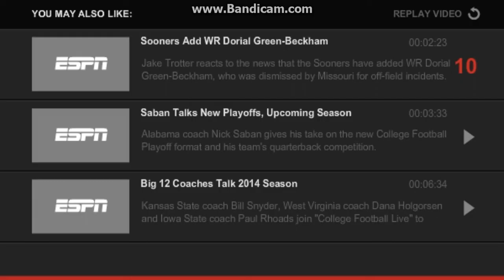Oklahoma Coach Talks About SEC